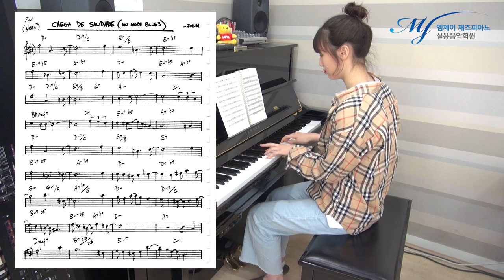재즈 즉흥 수업 2개월차 학생의 비포애프터 영상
연주: 오*민 학생​

Before : 즉흥 수업 입문 테스트 영상 (재즈피아노 기초과정 마스터 후)
After : 즉흥 개별수업 & 그룹수업 2개월차

노력하면 누구나 할 수 있다는 것을 몸소 보여준 오*민 학생

1. 초급반에서 배운 솔로 레퍼토리 , 패턴이나 기법들을 2번 이상 사용하지 않기.
2. 초급반에서 배운 다양한 솔로 기법과 패턴 , 레퍼토리들을 최대한 사용하기 (대신 중복되지 않게)
3. 일부러 빠른 템포로 솔로를 시작하게 하고 (즉각적인 반응을 체크하기 위해)
4. 10분 이상 솔로 (밑천을 바닥내기 위해) / 초급반은 5분 전후
5. 인사이드 솔로 위주로 (코드를 의식한 프레이징 & 재즈 스케일)
6. 후반부로 갈수록 중급반에서 배운 아웃사이드와 모던한 기법으로 솔로 (대신 산으로 가지 않게)
7. 기승전결을 생각하기
8. 모티브 이용한 솔로 반복 , 발전시키기
9. 이야기 있는 솔로
10. 재즈 필 (스윙감 , 레이백 , 이븐 , 다운비트 , 다이내믹 , 아티큘레이션 etc..)

4층 : MJ 재즈피아노 센터 (MJ Jazz Piano Academy)
3층 : MJ 실용음악학원 (MJ Music)